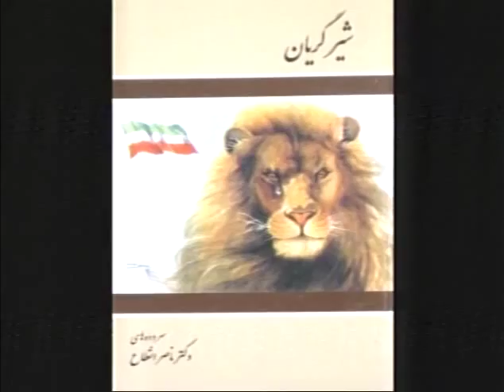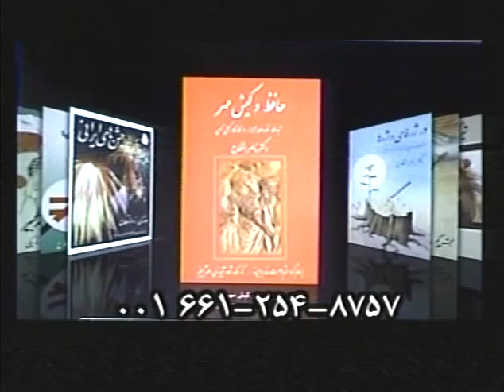اَنـــگـیـزه و تــَـک و تـــاخـــت "نـــادر شـــاه" بـــه هـــنـد ـ بـخـش ٧۵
جستاری درباره ی حسین نوه ی محمد پیامبر اسلام